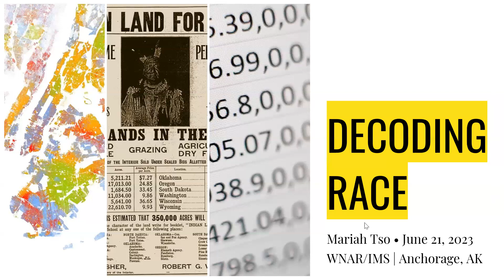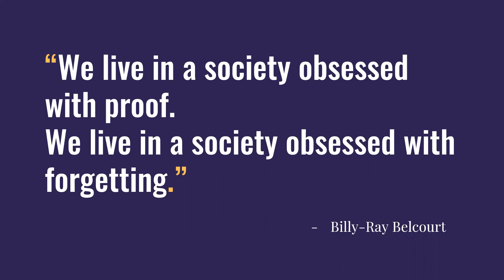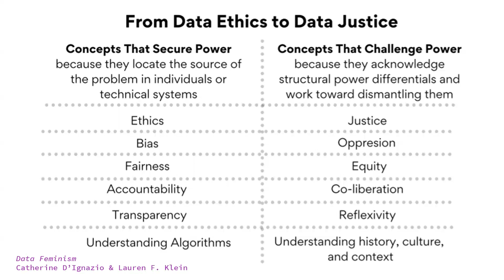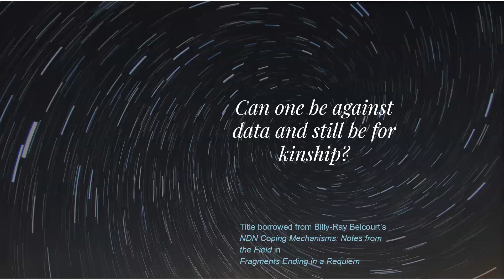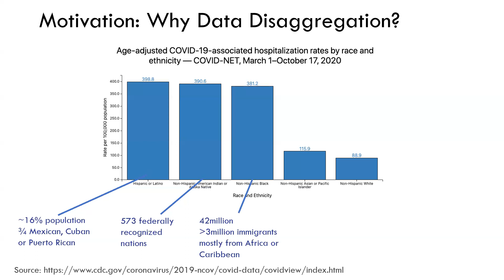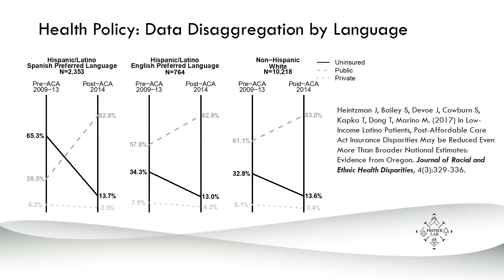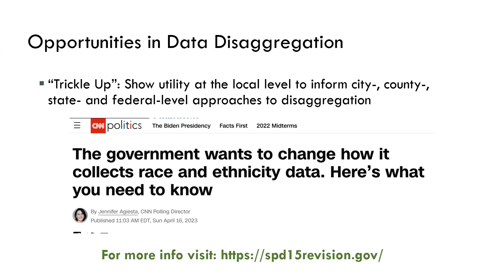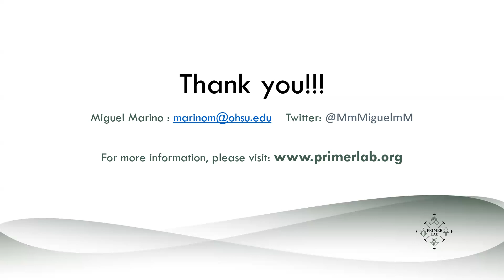WNAR 2023 JEDI Invited Session: Race, ethnicity, ancestry in stats/data science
WNAR 2023 Invited Session: Considerations and best practices for using race, ethnicity, ancestry in different areas of statistics and data science
June 21, 2023, Anchorage, AK

Organizers: Audrey Hendricks, University of Colorado Anschutz Medical Campus, and Maricela Cruz, Kaiser Permanente Washington Health Research Institute

Talk Titles and Speakers:
00:00:00 "Decoding Race" - Mariah Tso, UCLA
00:31:58 "Opportunities and challenges for disaggregation of race and ethnicity data using electronic health records" - Miguel Marino, Oregon Health & Science University

(not recorded) "Challenges and considerations of using race, ethnicity, and ancestry labels in genomics research" - Betzaida Maldonado, University of Colorado Anschutz Medical Campus
(not recorded) Floor discussion led by Maricela Cruz,  Kaiser Permanente Washington Health Research Institute